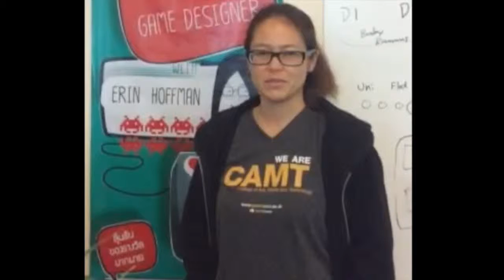Erin Hoffman - "I support the MADE" #9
We want you join in on the fun!

Make your own “I Support the MADE” video with the hashtag savethegames and get a chance to win Dying Light or Wasteland 2 on the PC!

Tweet about our Kickstarter campaign with the savethegames hashtag and get a chance to win Magicka 2 or Bards Tale on the PC!

Answer our trivia questions on Kickstarter to win:
Ryse or Card Hunter Basic Edition

The best videos will be included in our “I support the MADE” series on Youtube!